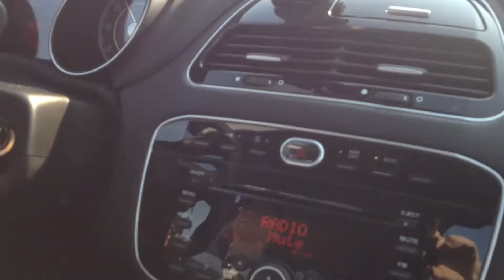Fiat Punto 2012 - Prueba en Balocco